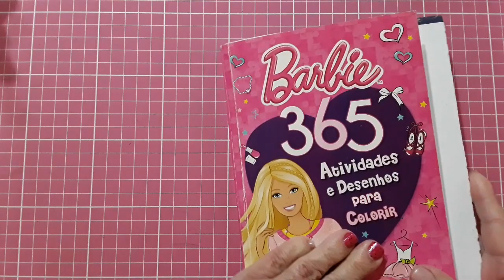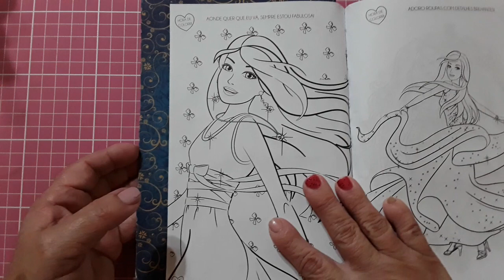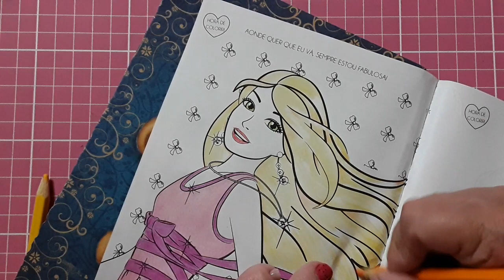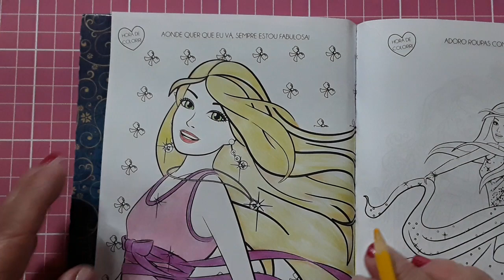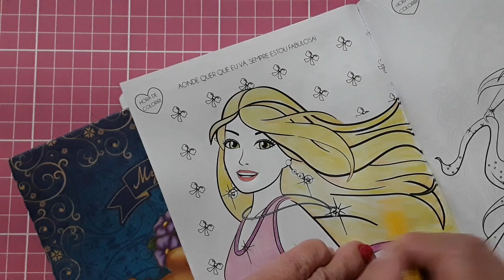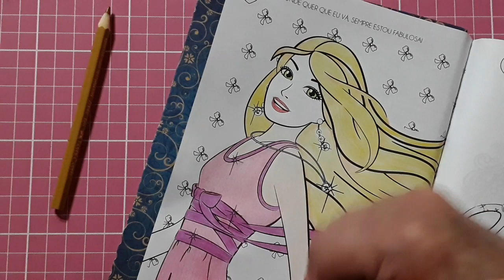colorindo Barbie 365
Mais um colorido da Barbie pra vocês, espero que gostem!